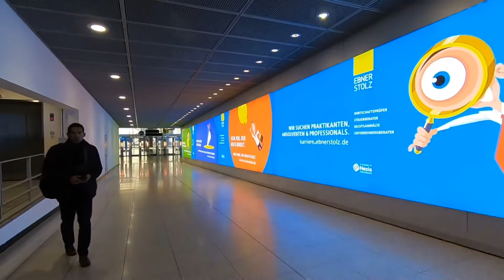Austrian Airlines Business Class - Vienna to Stuttgart